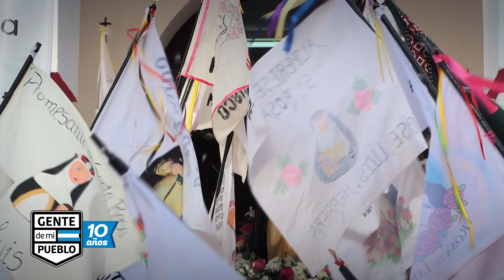SANTA ROSA DE LIMA PATQUIA DEPARTAMENTO INDEPENDENCIA LA RIOJA